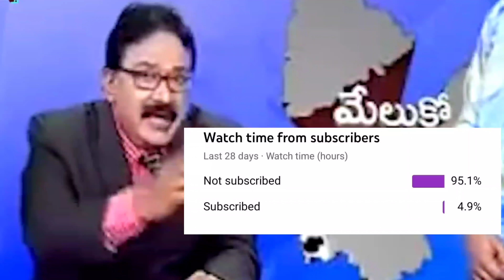Bajaj Ct 125X Coming Soon In India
Bajaj Ct 125X Coming Soon In India ||‎@Teja Motovlog.

✓ Best Mobile Charger For Bike
✓ Mi Air Pump For Bike
✓ Bike Washing Shampoo
✓ Bike polish
✓ Budget Knee Pads
✓ Best Budget Led Head light ( White )
✓ Best Budget Sports Helmet
✓ SMK Helmet
✓ Best Riding Boots
✓ GoPro Hero 8
✓ GoPro Hero 9
✓ GoPro Hero 10

bajaj ct 125x, bajaj ct 125x new model 2022, bajaj ct 125x price, bajaj ct 125x tamil, bajaj ct 125x mileage, bajaj ct 125x on road price, bajaj ct 125x launch date, bajaj ct 125x price 2022, new bajaj ct 125 x,bajaj ct 125 x review